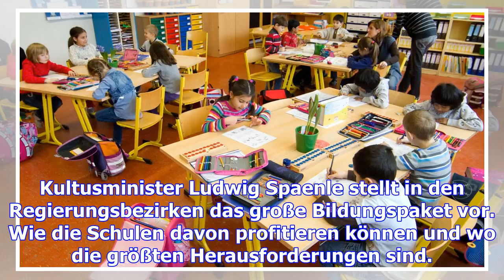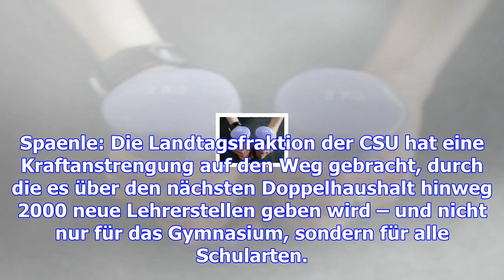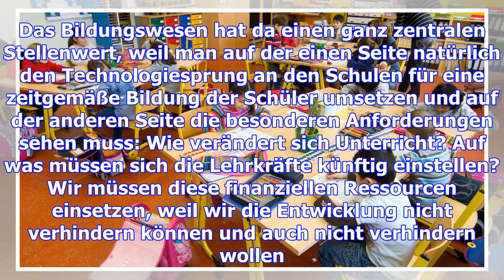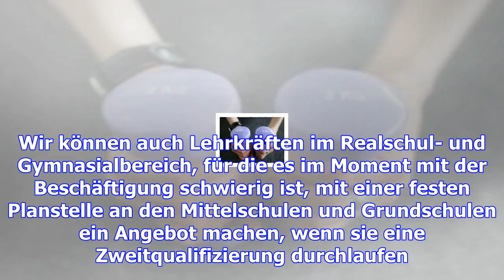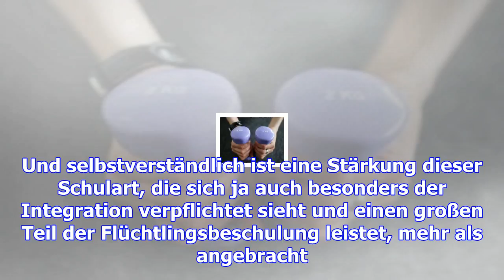Das ändert sich an bayerns schulen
Kultusminister Ludwig Spaenle stellt in den Regierungsbezirken das große Bildungspaket vor. Wie die ...